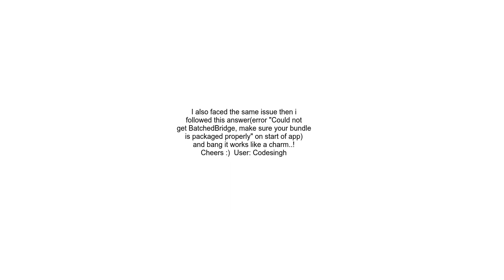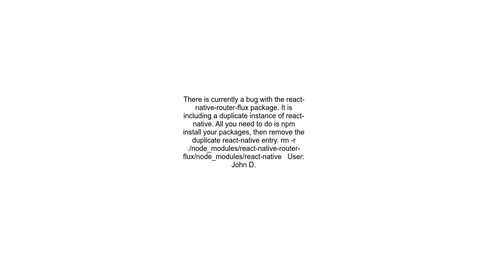Could not get BatchedBridge, make sure your bundle is packaged correctly